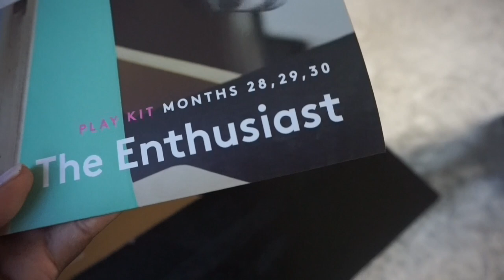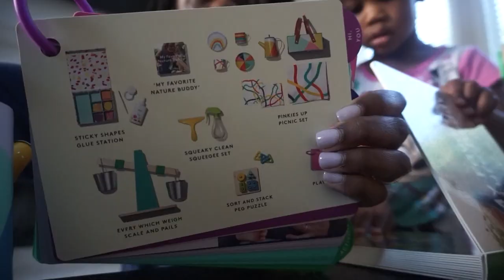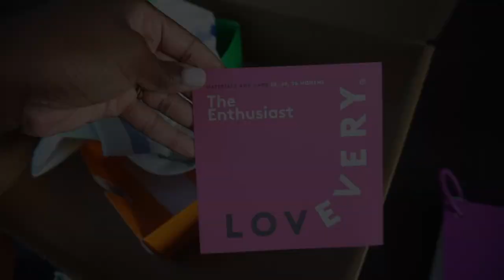VLOG | SICK, MINI THRIFT HAUL, & GETTING TESTED (AGAIN)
My Filming Equipment:
Lens for DSLR
Vlog Camera